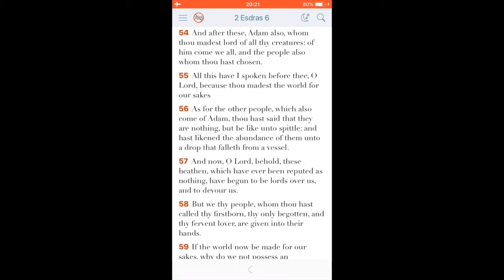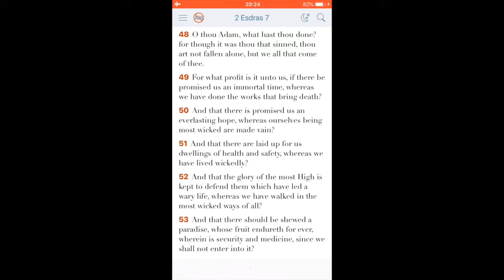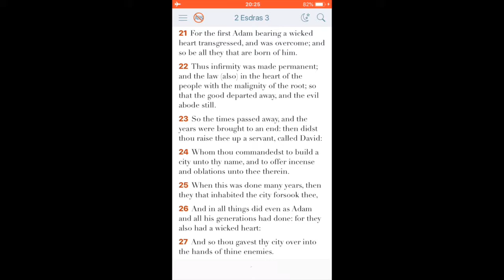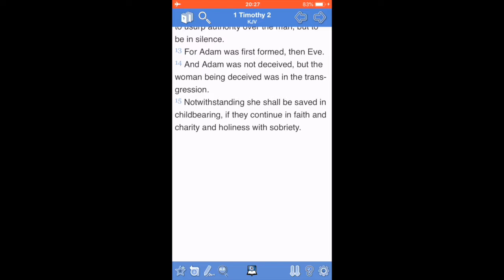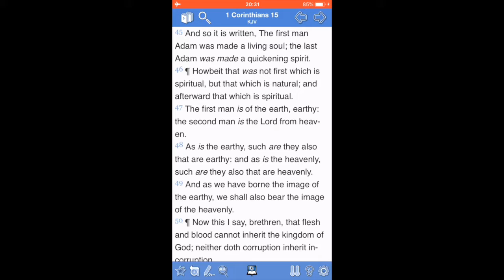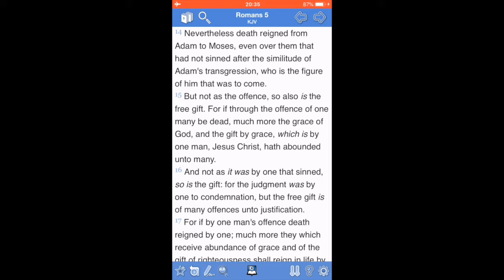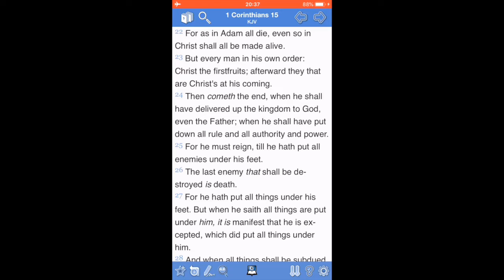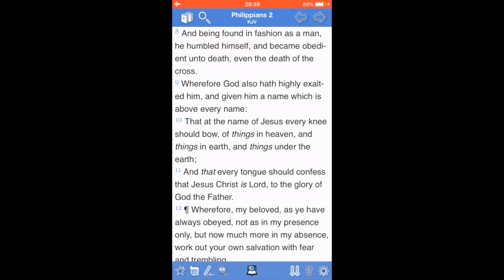ISRAELITES : Who are you? Chapter 84 : The Works (Adam)